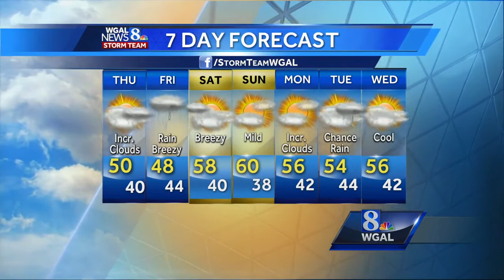Showers pick up again late Thursday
evening forecast